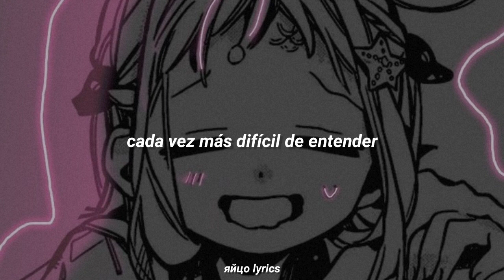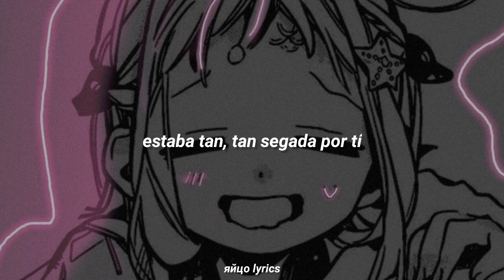pretty girl; Clairo - (sub español)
comenta ´´beibi´´ si lees esto 🍭

si tienes alguna duda oh sugerencia, hazmela saber para así poder mejorar el contenido y que sea de tu agrado❤️:3

🌙el contenido que ves aquí esta hecho por mí🌙

Lyrics:

Polaroid of you dancing in my room
I want to remember, I think it was about noon
It's getting harder to understand, to understand
How you felt in my hands, in my hands
And I could be a pretty girl
I'll wear a skirt for you
Shut up when you want me to
Won't ever make you blue
I'll lose myself in you
I was so blinded by you, now I cry
Just thinking 'bout the fool that I was
I was such a fool
I'm alone now, but it's better for me
I don't need all your negativity
I'll never make you blue

Fuente: Musixmatch

Compositores: Claire Cottrill